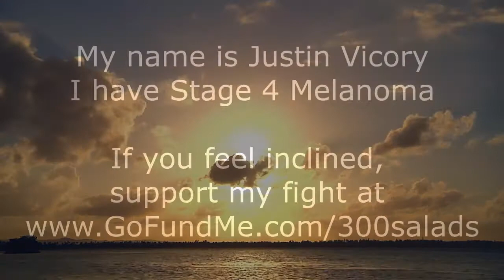How I Feel with Cancer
A visual description of how I feel sometimes with cancer. I have Stage 4 Melanoma. It can be frustrating. We will make it through. For those that know me... you know I will fight. I promise. Please take a few minutes, watch this, share it, and visit my fundraising site to help me and my family through these times!

NOTE: None of these clips are my own to use or profit off in any way. These are awesome though!